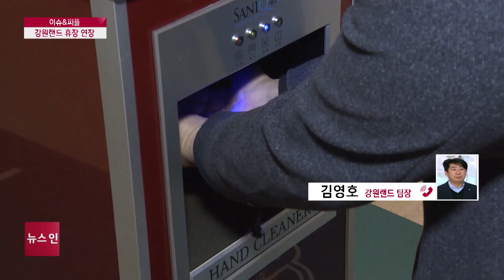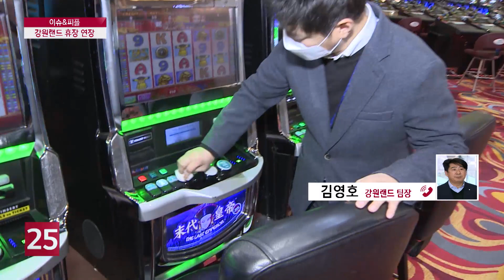코로나19 장기화로 강원랜드 카지노 휴장 연장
올해로 창립 22주년을 맞은 강원랜드.
국민에게 신뢰받는 공기업으로 거듭날 것을 다짐했지만
코로나19 장기화로 부득이 휴장 연장을 결정했습니다.
현재의 상황과 대책, 이슈&피플에서 들어보겠습니다.